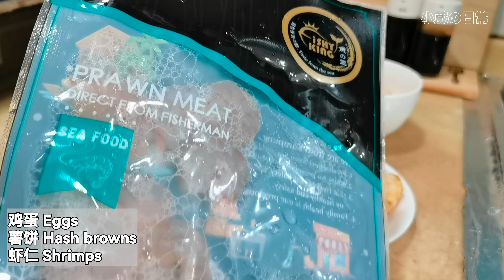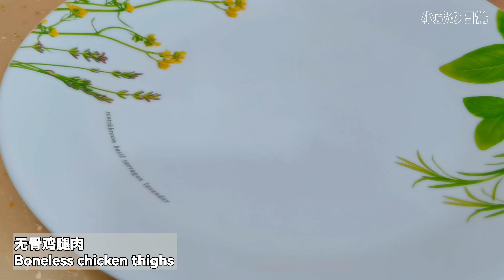Vlog15 | 简单又营养的早餐 | 自己做鸡蛋香肠披萨 | 晚餐吃鲜嫩多汁的鸡扒 | Daily meals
今天简单的一日三餐
早餐 ：鸡蛋炒虾仁 + 薯饼 + 咖啡拿铁
午餐 ：鸡蛋香肠披萨
晚餐 ：煎鸡扒 + 紫薯 + 西兰花 + 玉米粒
❤喜欢我的影片
❤记得👉订阅👉按赞👉分享哦

Simple daily meals
Breakfast: Scrambled eggs with shrimps
Lunch:  Eggs sausage pizza
Dinner:  Chicken chop + Purple sweet potatoes + Broccoli + Sweet corn